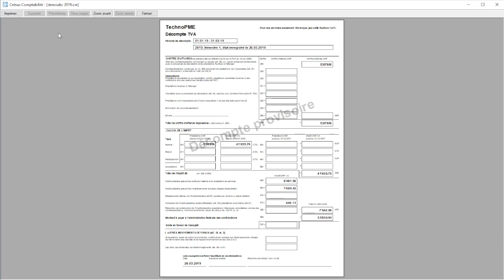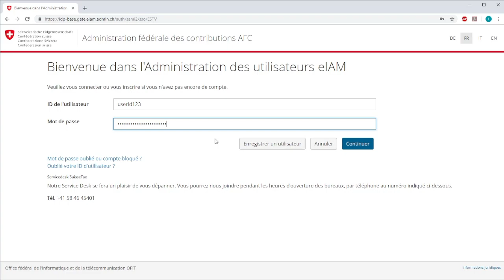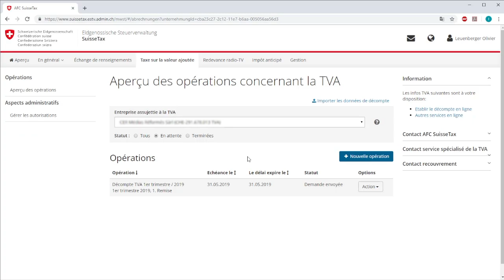Décompte TVA pour AFC SuisseTax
Olivier Leuenberger vous montre comment envoyer votre décompte TVA à l'AFC SuisseTax depuis Crésus Comptabilité.